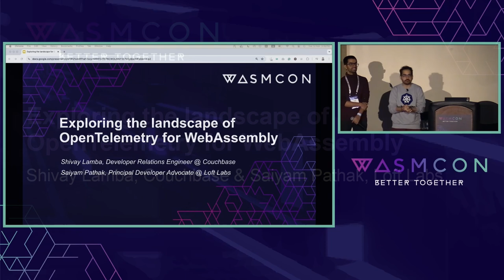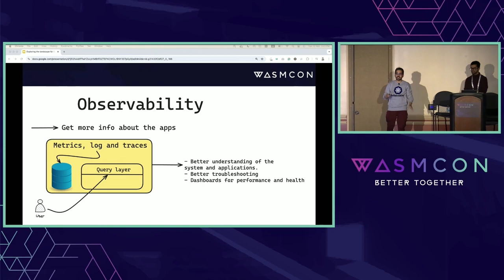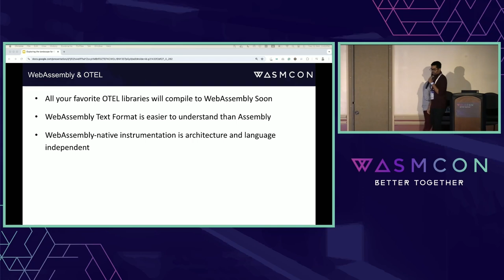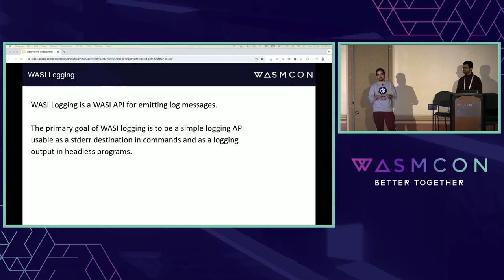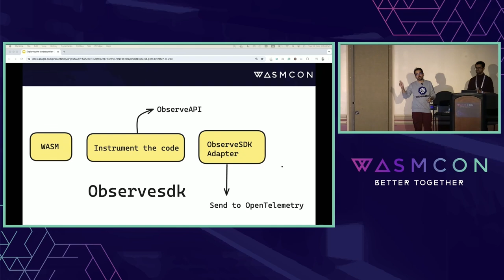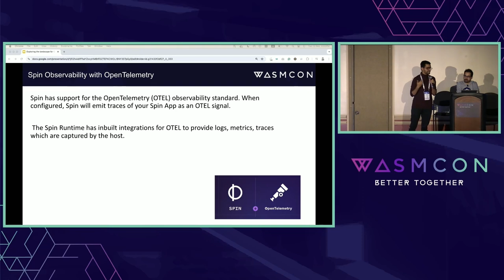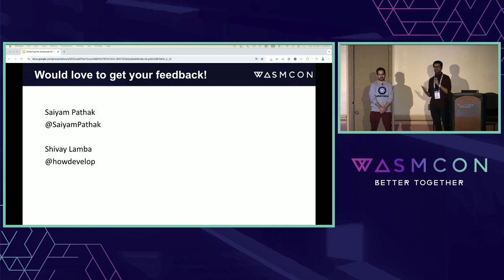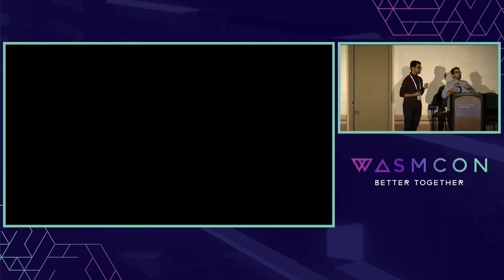Exploring the Landscape for Open Telemetry for Wasm - Shivay Lamba & Saiyam Pathak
Exploring the Landscape for Open Telemetry for Wasm - Shivay Lamba, Couchbase & Saiyam Pathak, Loft Labs